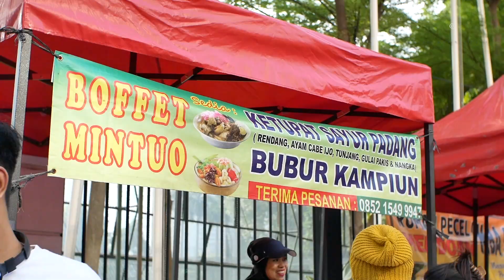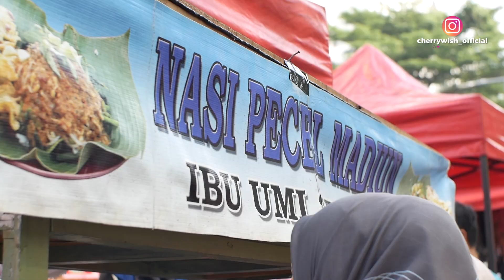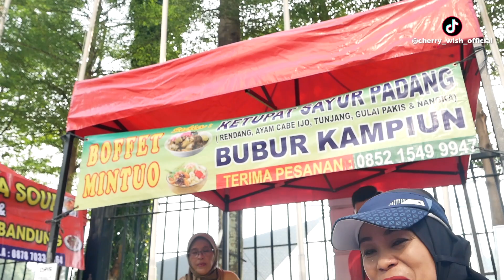ADA KULINER APA AJA YA DI GBK….🤔🤔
Seperti biasa, selalu ada makan-makan setelah berkegiatan. Eps kali ini DUO IB setelah jogging di Bundaran HI, langsung naik MRT ke GBK cari kuliner yang ada di GBK.